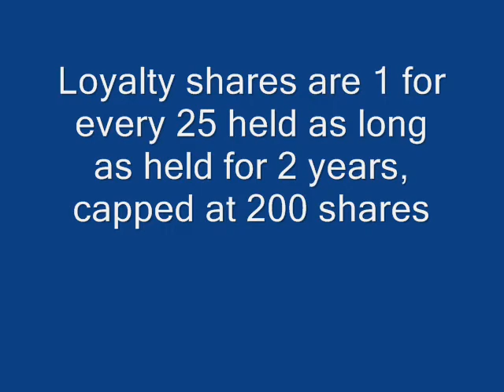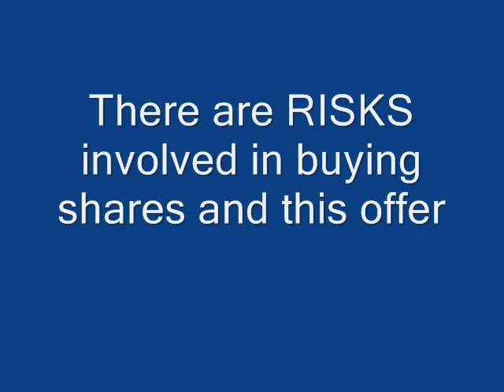Jonathan York discusses recent economic events from a New Zealand perspective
Bay Financial Partners , Mighty River Power details